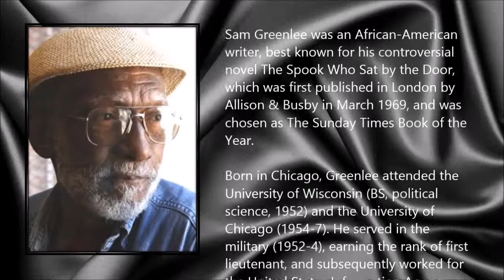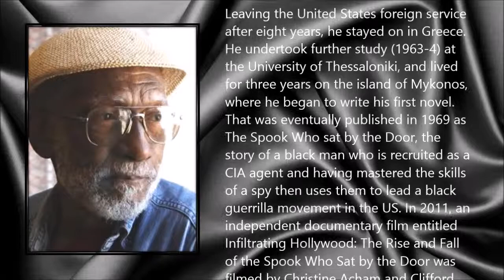Sam Greenlee ● A Simple Tribute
Sam Greenlee (13 July 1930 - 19 May 2014)